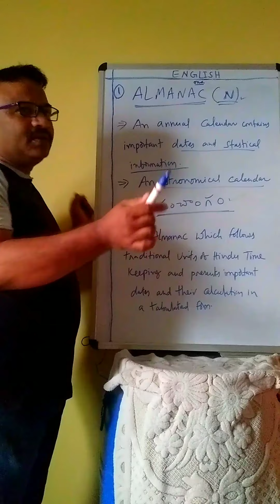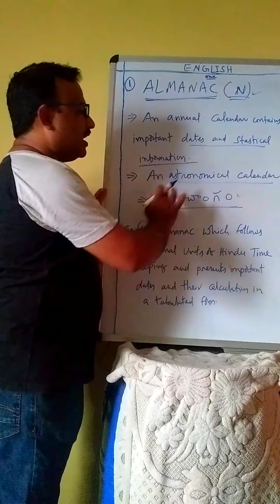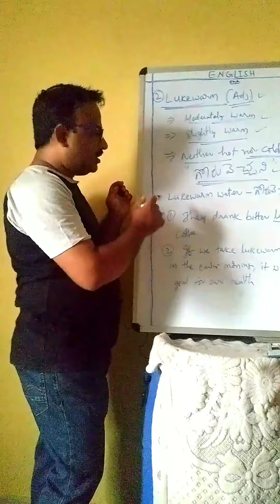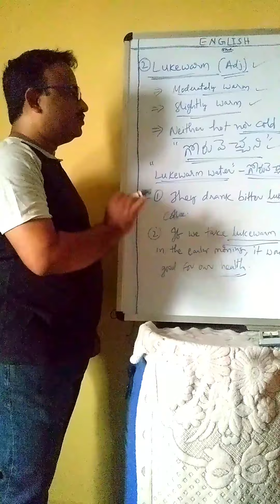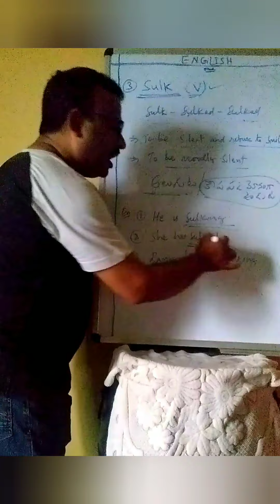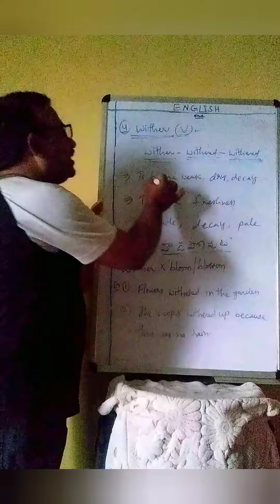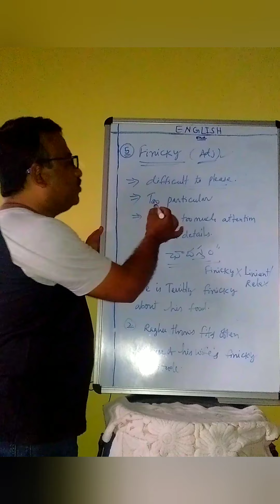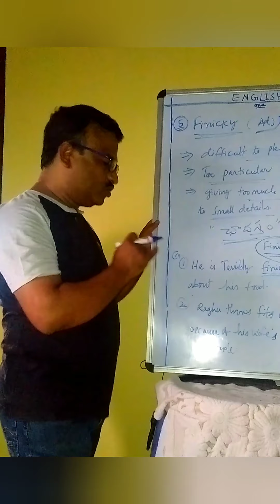vocabulary part-10 || K.S.R. English